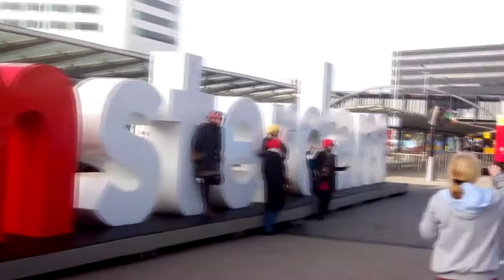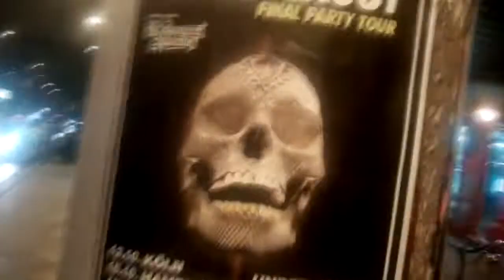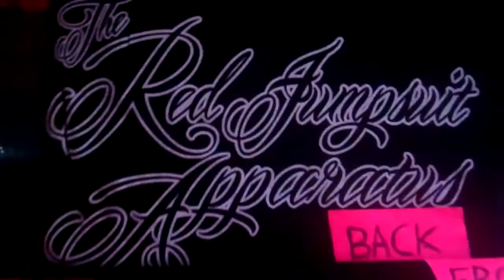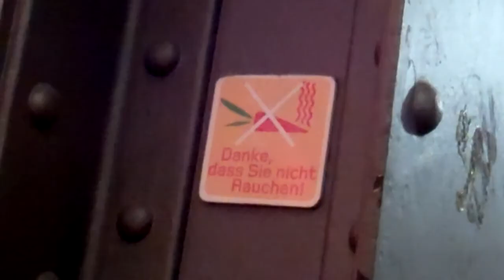Red Jumpsuit Over Seas - Europe Part 1 of 2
Adventures over seas!!